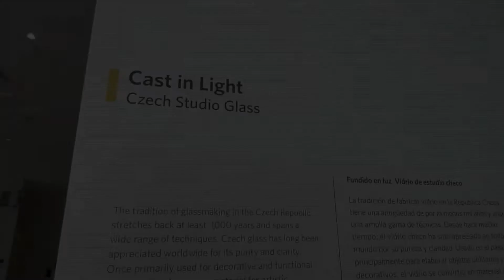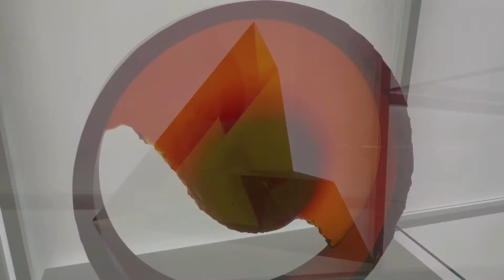CAST IN LIGHT CZECH STUDIO GLASS AT DENVER ART MUSEUM